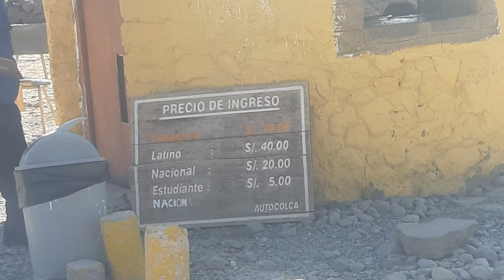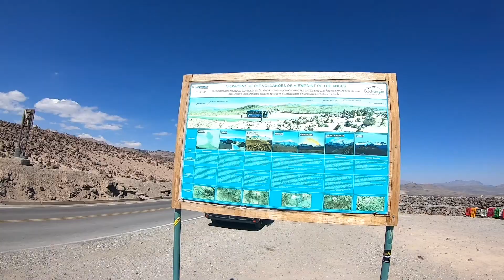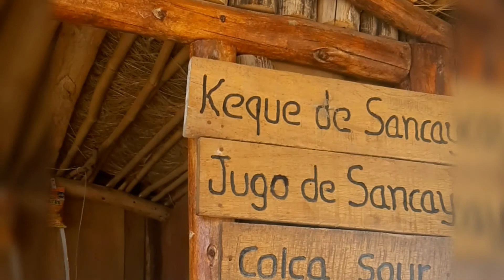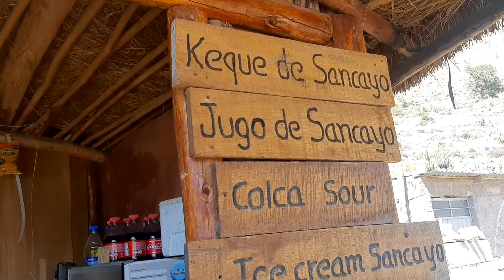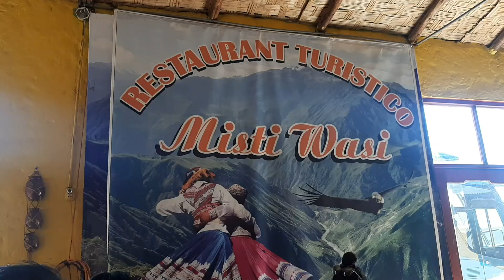Valle del Colca 2019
Amigos para venir aca tienes 2 opciones

Full day   salen a las 3 am retornan a las 19:00 hrs Costo S/90 incluido el.bufett
2d 1n   costo S/ 150 incluido hotel

 La diferencia no es mucha así q te recomiendo el.full day.

El nombre de la agencia es Allin Capac y su numero es el 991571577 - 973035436 en la misma ciudad de Arequipa

El mes de agosto, septiembre es muy buena época ya que no hay lluvias